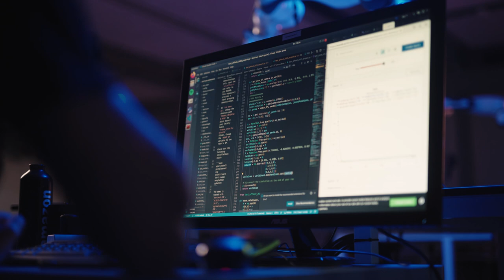UCL Robotics and Artificial Intelligence MEng - Full version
Find out about our new 4-year undergraduate programme, launching Sept 2023 at UCL's new East campus in Queen Elizabeth Olympic Park.